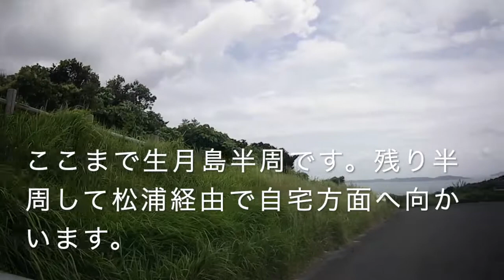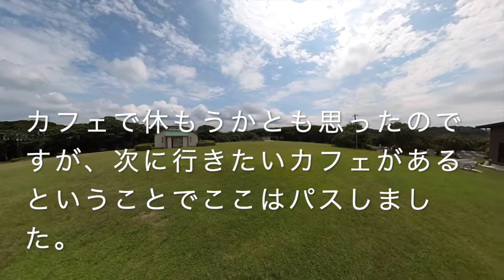第12回ひでチャンネル 西九州 唐津 平戸島 生月島 小旅行 車で一泊旅行 小旅行 後編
第12回ひでチャンネル　西九州　唐津　平戸島　生月島　小旅行　車で一泊旅行　小旅行の後編です。

先ずは生月大橋を目指しました。橋を渡りすぐの島の博物館でトイレ休憩し（画像無し）、柱状節理で有名な塩俵断崖へ。

次は、大バエ灯台。

ご近所の老夫婦と暫く歓談した後に島の残り半周を走り、松浦経由で自宅へ向かいました。（途中、佐世保五番街で買い物をしました）

走行距離は300ｋｍ弱とそんなに長距離ではなかったですね。ゆっくり走った旅でした。次はX-ADVで走りたいと思います。